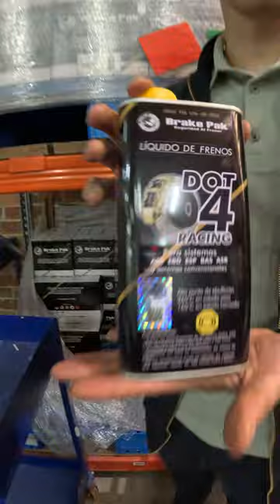Brake pak bodega 1 (pendiente por autorizar)